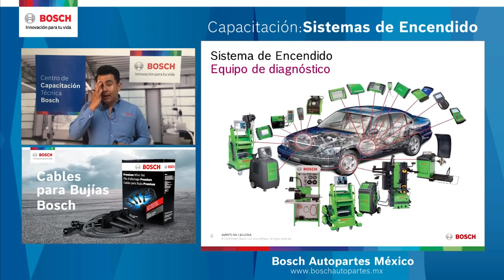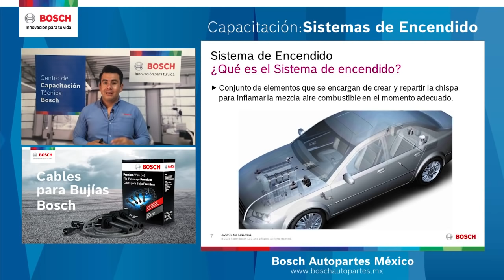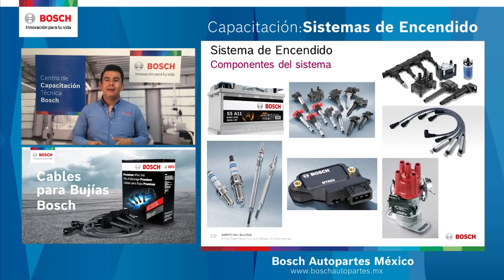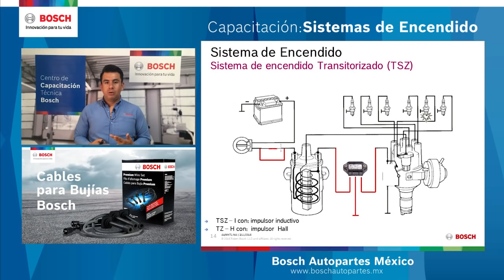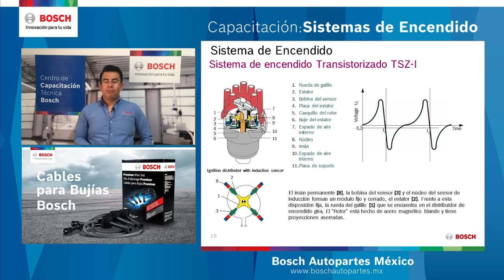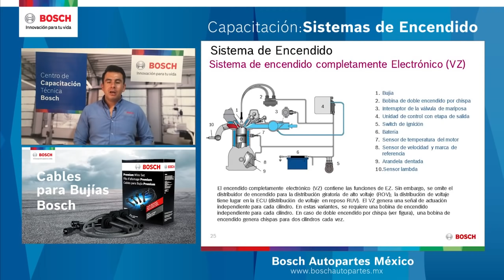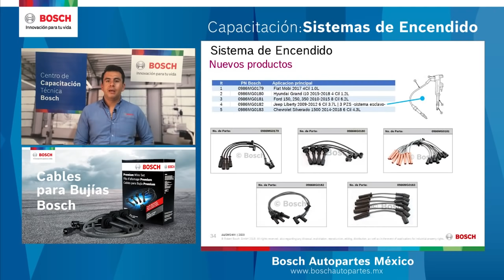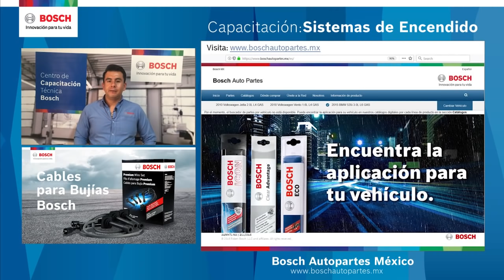Sistemas de Encendido Bosch | Robert Bosch México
para ver toda el calendario de conferencias entra y registrate